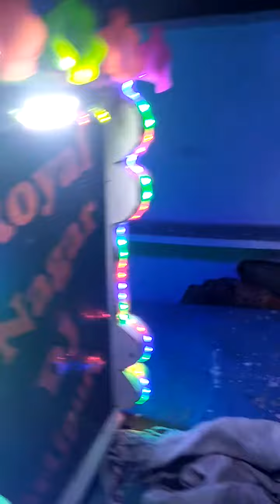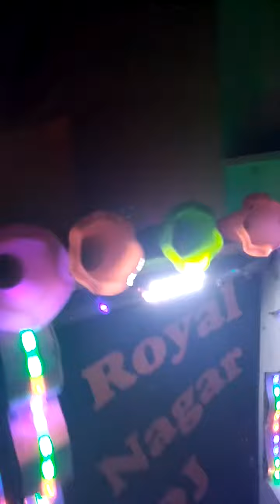Royal Nagar DJ